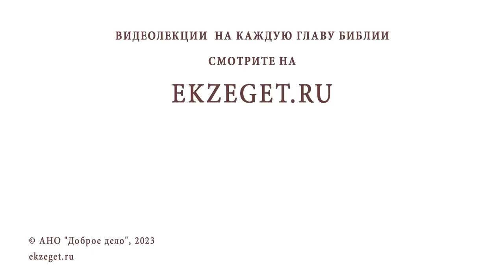БЕС ХРОНОФАГ ПОБЕЖДАЕТ. НИЧЕГО НЕ УСПЕВАЮ. Что делать ? Протоиерей Феодор Бородин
Команда Экзегет.

В сегодняшнем видео на библейском портале Экзегет, протоиерей Федор Бородин отвечает на вопрос: "Бес хронофаг побеждает. Ничего не успеваю. Что делать?"

🔸  Дела во имя Христово
🔸  Молитва о помощи Божией
🔸  Смирение
🔸  Посвящение времени Богу
🔸  Воля Божия